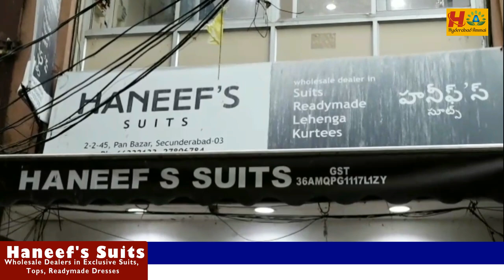Exclusive Trendy Kirti Collection|| Secunderabad Wholesale A varieties of Kurtis &Customized Dresses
Today I am going to explore Haneef's Suits Different models of Kurtis  Collection. They are Wholesale dealers for Exclusive suits, Tops and Ready to wear Dresses Collections.They have one more shop Haneef's Brothers.in Haneef's Brothers Dealers all kinds of Saree Collections.this shop having huge collections and good quality with low range. 5% GST will be there on Total purchases. We have Video call & Transport facility available. For Online Purchases minimum bill Rs. 5000/-

Address:
#2-2-45, Pan Bazar, Secunderabad - 500003.